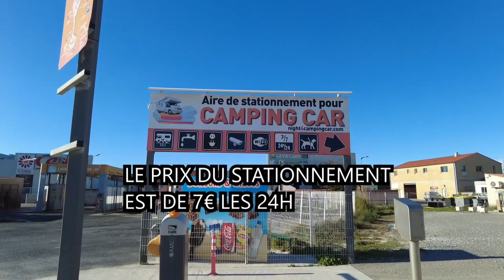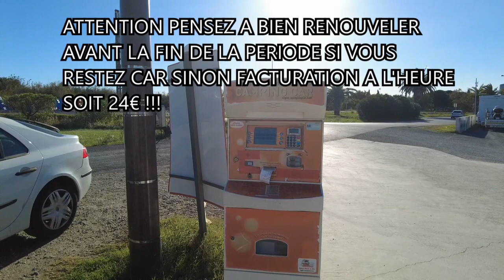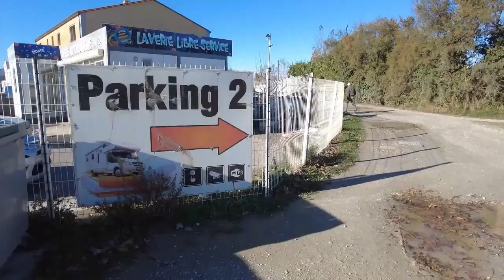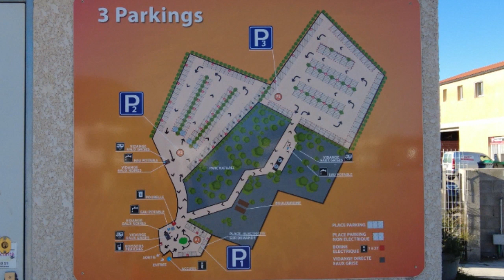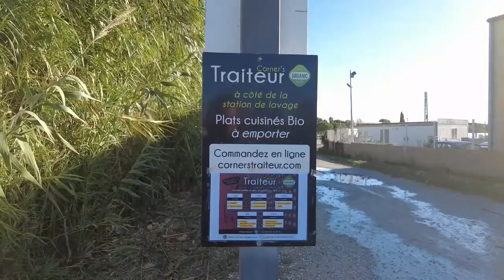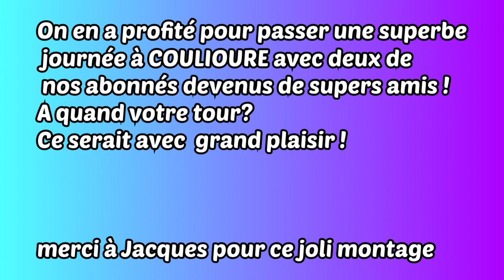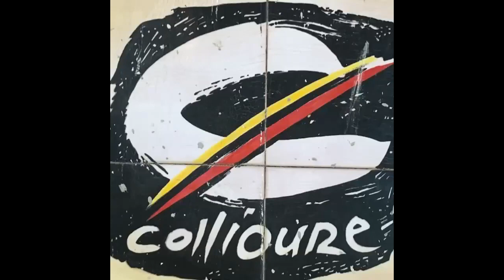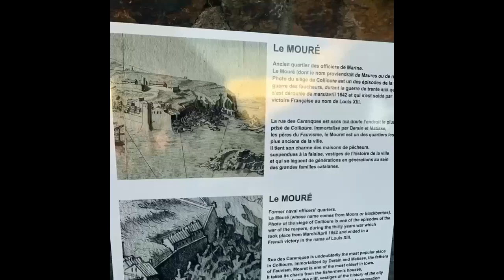LA FRANCE EN CAMPING CAR : Sainte Marie La Mer (66)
Sainte Marie la Mer, une station balnéaire familiale, au cœur de
la destination Perpignan Méditerranée Tourisme.
Laissez-vous charmer par un environnement préservé, 3 km de plages
labellisées Pavillon Bleu, les nombreuses animations gratuites, la
convivialité tout au long de l’année, les marchés d’été aux couleurs
locales, le romantisme du cœur du village entre vieilles pierres et
trompe-l’œil...
Adeptes de vacances simples ? Zen ? Sportives ? Gourmandes ?
Pas de doute, vous êtes au bon endroit ! En vacances ou en transit vers l'Espagne, Sainte Marie la Mer est votre destination !

Parking - 24h/24h     Remorque autorisée
- Forfaits : - 1 h de parking avec accès aux vidanges, eaux potable et internet 3 € ( 4 € en juillet aout)
 - 24 h de parking avec accès aux vidanges, eaux potable et internet  7 € ( 9€  en juillet aout)
- Électricité 24h00, 16 ampères 9 €

ATTENTION HEURE SUPPLEMENTAIRE SI DEPASSEMENT : 1€  Donc bien renouveler son ticket avant la fin du stationnement sinon facturé à l'heure supplémentaire.

Coordonnées GPS : Longitude : 3.02543      Latitude : 42.73253
                                    N  42° 43' 57"00                 E   03° 1' 31"00
Adresse :   15 rue gustave eiffel
                    66470 Sainte Marie La Mer
Ouverture : 01/01 Fermeture : 31/12
La plage est situé à 800 mètres, proximité immédiate des commerces. Pistes cyclables.